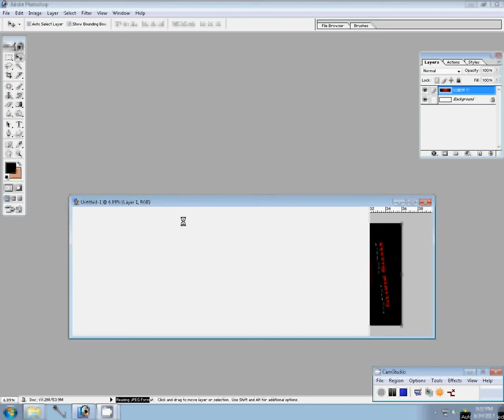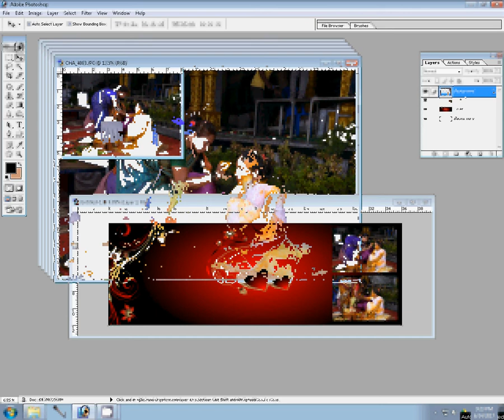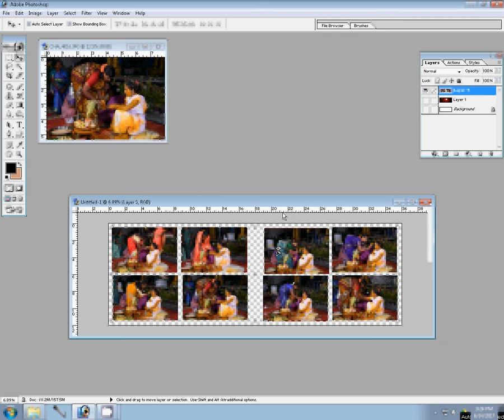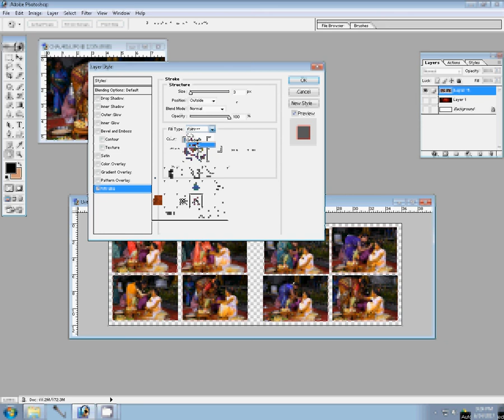Wedding Album, Karizma Album, Canvera album